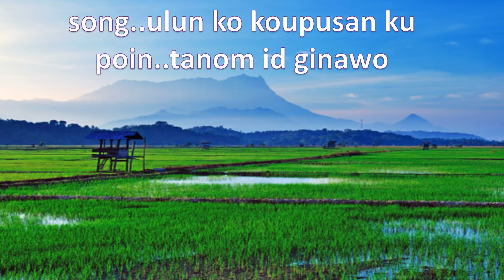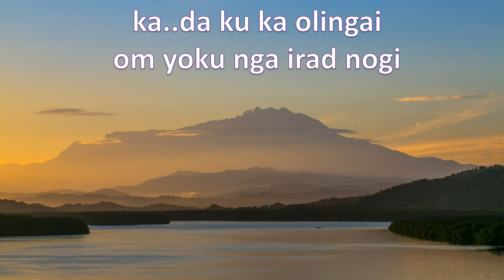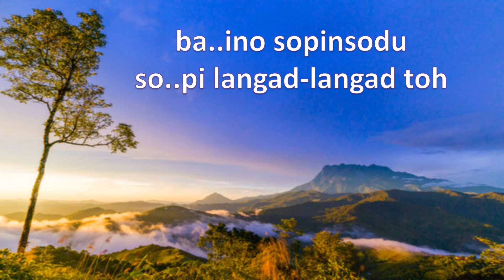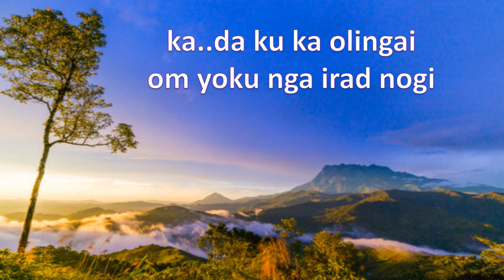Kada Oku Pokouso | Jahamin Akul | Karaoke Version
Kada Oku Pokouso Karaoke